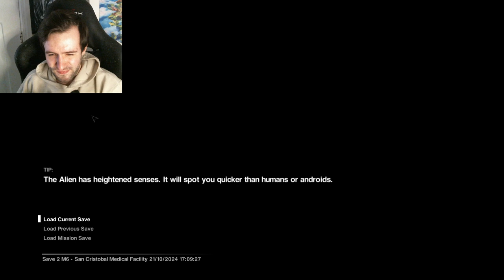I KEEP GETTING EATEN | Alien Isolation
Kuhlman deserves what he got for putting me through this.

Alien: Isolation is a 2014 survival horror game developed by Creative Assembly and published by Sega for PlayStation 3, PlayStation 4, Windows, Xbox 360, and Xbox One. Based on the Alien film series, the game is set 15 years after the original 1979 film, and follows the engineer Amanda Ripley, voiced by Andrea Deck. Amanda investigates the disappearance of her mother, Ellen Ripley, aboard the space station Sevastopol, which has fallen into disarray due to an alien creature on the loose. The game emphasizes stealth and survival horror gameplay, requiring the player to avoid, outsmart, and fight enemies with tools such as a motion tracker and flamethrower.

Alien: Isolation was designed to resemble the original Alien film rather than its more action-oriented 1986 sequel Aliens, and features a similar lo-fi, 1970s vision of what the future could look like. It runs on an engine built to accommodate the alien's behaviour and technical aspects such as atmospheric and lighting effects. Creative Assembly intended to make Alien: Isolation a third-person game, but used first-person to create a more intense experience. Several downloadable content packs were released, some of which relive scenes from the original film.

Alien: Isolation received positive reviews and sold over two million copies by May 2015. Its retro-futuristic art direction, sound design, and artificial intelligence were praised, while its characters and length received some criticism. It is considered to be one of the best video games ever made. The game won several year-end awards, including Best Audio at the 2015 Game Developers Choice Awards and Audio Achievement at the 11th British Academy Games Awards. It saw ports to Linux and OS X in 2015, Nintendo Switch in 2019, then to Android and iOS mobile devices in 2021. It was also added to the Amazon Luna service in 2021. A television adaptation was released in 2019. In 2024, Creative Assembly announced that a sequel was in development.

Alien: Isolation is a single-player action-adventure game with an emphasis on stealth and survival horror. The player controls Amanda Ripley from a first-person perspective,[1][2] and must explore a space station and complete objectives while avoiding, outsmarting, and defeating enemies.[3] Objectives range from activating computers to collecting certain items or reaching a specific area. The player can run, climb ladders, sneak into vents, crouch behind objects to break the line of sight with enemies, and peek over or lean around for a safe view.[3] The player also has the ability to go under tables or inside empty lockers to hide from enemies.[3]

Amanda encounters various enemies throughout the station, including hostile human survivors and androids. The player can either eliminate them or avoid them using stealth or distractions.[3] The main antagonist, an Alien, pursues the player throughout. The Alien cannot be defeated, requiring the player to use stealth tactics in order to survive.[2] Instead of following a predetermined path, the Alien has the ability to actively investigate disturbances and hunt the player by sight or sound.[3] Along the way, the player can use both a flashlight and a motion tracker to detect the Alien's movements. However, using any of these increases the chance of the Alien finding the player. For example, if the Alien is close enough, it will be attracted by the tracker's sound, forcing the player to use the tracker wisely and remove it as soon as it detects motion.[3] The motion tracker cannot detect enemies when they are not moving and cannot determine if the Alien is up in the ducts or on ground level.[3][4] On the game's hardest difficulty setting, Nightmare, the motion tracker is unreliable and does not accurately locate enemies.

Although Amanda gains access to a revolver, a shotgun, a bolt gun, a flamethrower, and a stun baton over the course of the game,[5][6] Alien: Isolation emphasizes evasion over direct combat by providing limited ammunition.[2] The player can also craft useful items by collecting schematics and different materials. Items include EMP detonators, noisemakers, molotov cocktails, and pipe bombs; these can help the player deal with enemies.[5] For example, the noisemaker can be used to attract enemies in a particular direction. The Alien is afraid of fire, so using flame weapons forces it to retreat into the station's ventilation system, though only if a vent is nearby. The player has a limited amount of health which decreases when attacked by enemies; health is restored with medkits, which can be crafted with materials in Amanda's inventory,[3] although all of the Alien's attacks (unless it is retreating) will result in instant death.